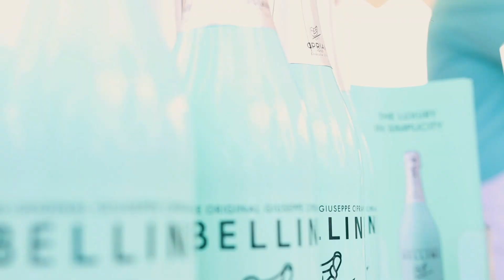Sparkling Sydney Event 2019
Had the pleasure of filming at the First Sparkling Sydney Event 2019 Australia

Follow my filming page @dbsoulz for more footage and photos.

Equipment that was used:
Canon 80D